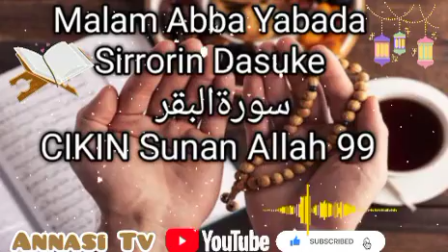Malam Abba Yabada Sirrorin Dasuke Cikin Sunayan Allah 99 (01)